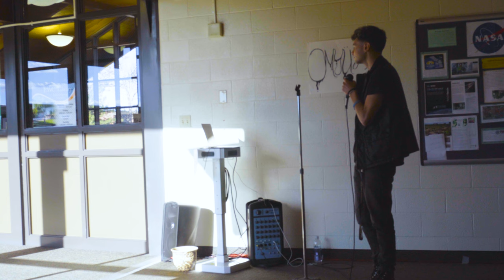Me Performing My Music Live For The First Time * a lil nervous*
On March 21st,  I performed live at the Eastern Wyoming College 75th Anniversary. It was my first ever performance and I was a lil nervous, but I really enjoyed myself and was able to keep a crowd. I wish I got them on video. Such a cool experience, can't wait for the next time I perform:)

Thank you to everyone who came and watched me!